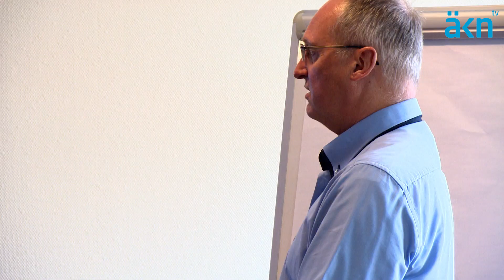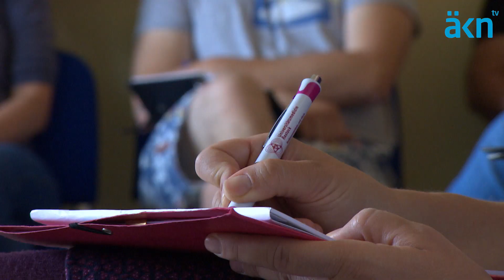Langeooger Fortbildungswochen 2019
Zum 67. Mal: Woche der Praktischen Medizin bei den Langeooger Fortbildungswochen der Ärztekammer Niedersachsen 2019